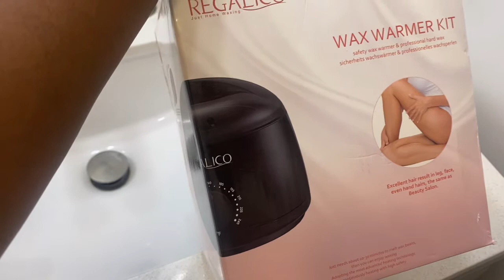VLOG| Vacation Prep, New Nails, Pamper Routine What’s In My Carry On & Pack With Me | BEING KIYANA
What’s Up Everybody! Welcome back to another vlog!!! Today we are prepping for vacation b/c I will be taking my first trip out of the country to the Dominican Republic!!!

wax kit

*FREQUENTLY USED EVENT SUPPLIES*
Balloon Pump
Balloon Bags
Adhesive Hooks
260 Balloons
Hi Shine
Uglu Dashes
Uglu Roll

Mirror (identical)
Coffee table book